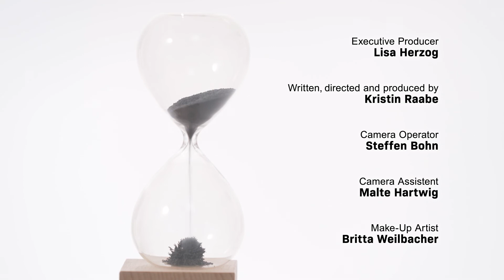Science with Society SCISO - Values in science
Science cannot always be value free. Ms Mandhani makes values in science a subject of discussion with Heather Douglas, a philosopher and expert on the role of values in science. They talk about how to deal with values in science and research.

SCISO is a project by the Global Young Academy (Working Group “Trust in Young Scientists”) in collaboration with the German National Institute for Science Communication (NaWik), funded by the Volkswagen Foundation, that aims to help build trust in science among people.

Translation into:
German by Lisa Herzog
Arabic by Shymaa Enany
Chinese by Junpeng Li and Yuxiao Liu
Russian by Alexandra Dmitrieva
French by Victorien Tamègnon Dougnon
Spanish by Felix Moronta Barrios, Luciana Balboa and Sandra Lopez

References and more links (without any claim to completeness)

References:

Heather Douglas’ work on values in science
- Douglas, Heather (2009), Science, Policy and the Value-Free Ideal. Pittsburgh: University of Pittsburgh Press
- Online material

Some Ethical Codes of Scientific Organizations
- Statement from the World Conferences on Research Integrity – you can also check out the ensuing responsibility for researchers that the authors of the statement have defined (see also Later World Congresses on Research Integrity have formulated other statement on more specific issues
- Other international science organizations, for example the ALLEA (association of European Academies) or the Young Scientists Forum of the World Economic Forum, have formulated similar statements, and you can also find statements that refer to specific practices or specific fields, for example health research
More online material on research ethics
A manual on Research Integrity and Ethics, based on a European project on research ethics and research integrity
- combined with online material for workshops (with many more links!)
- European Network of Research Integrity Offices
- For Europe, here is a map of contacts for each country concerning research ethics